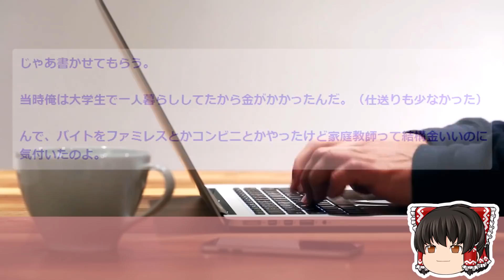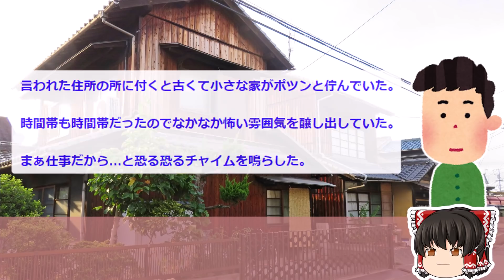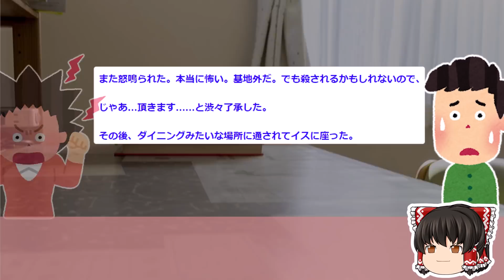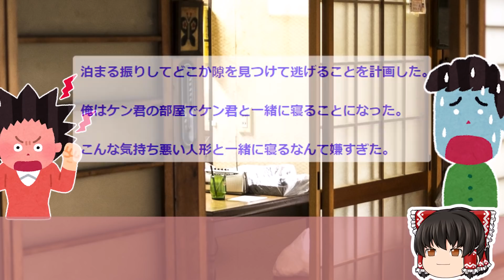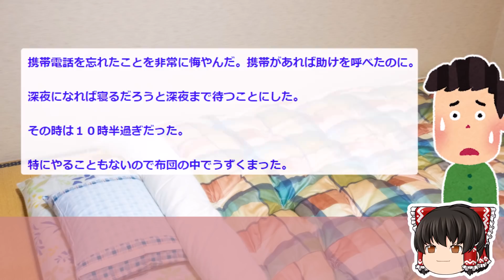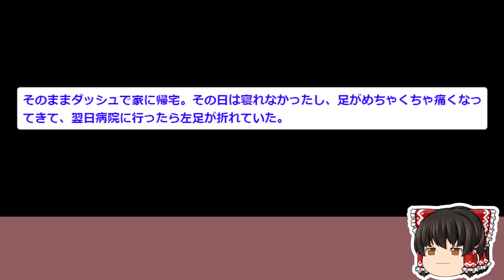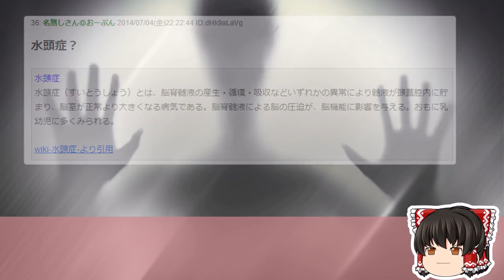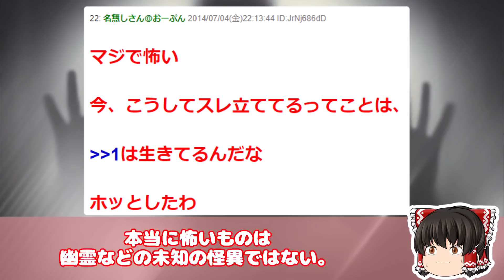【2chゾッとするスレ】俺が家庭教師で行ったヤバイ家の話【ゆっくり解説】